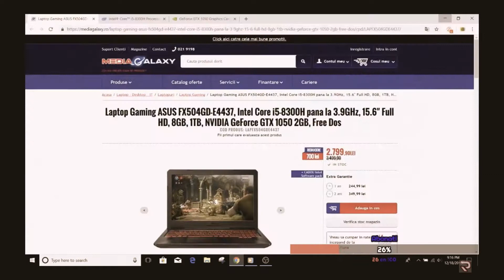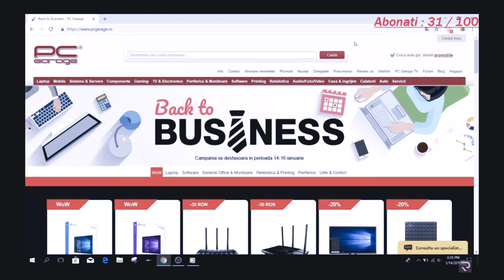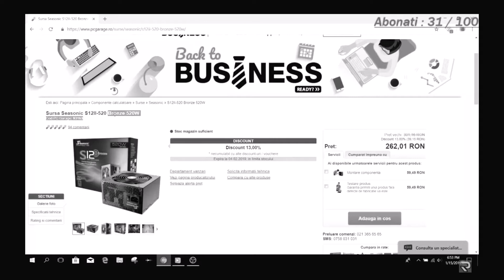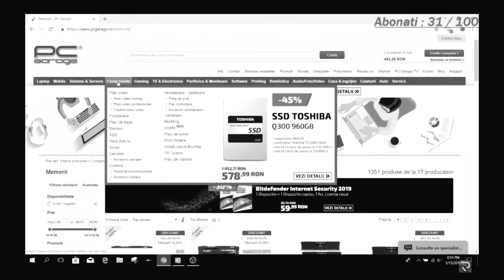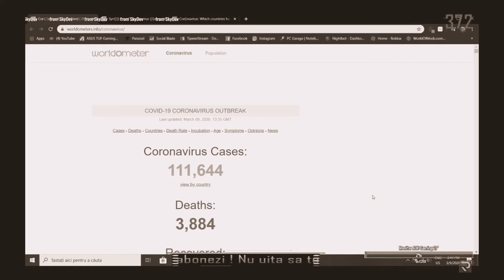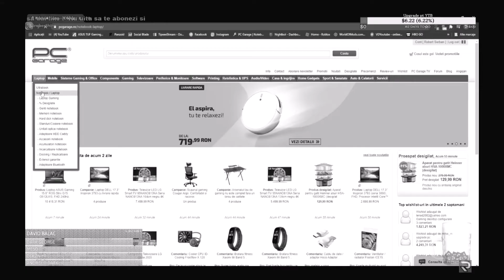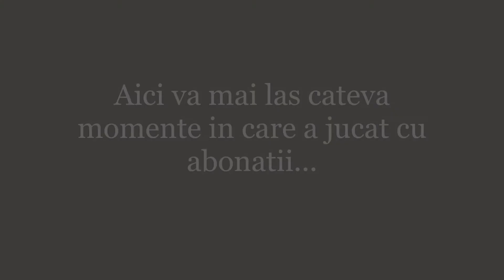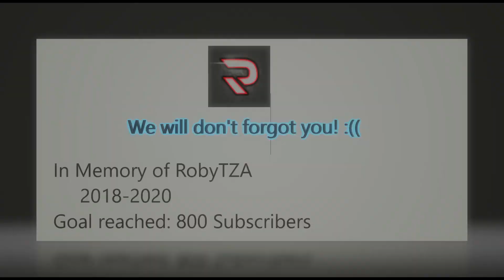In Memory of RobyTZA 2018-2020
RobyTZA, un youtuber de 800 de abonati care, cel putin mie, mi-a facut copilaria mai frumoasa! Acesta, din pacate, a spus pe discord ca nu mai merita comunitatea asta, etc etc. Destul de posibil sa se lase de youtube... Poate ca voi nu va place de acest youtuber ca are putini abonati, blah blah blah, dar, parerea mea cel putin, facea o treaba buna, stia bine IT, etc.

Sper ca sunt toate... :))